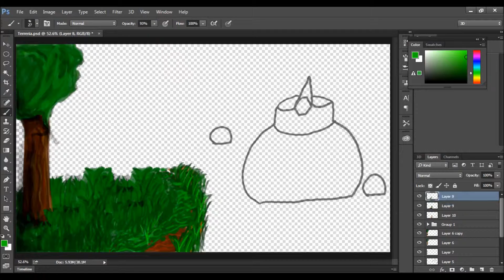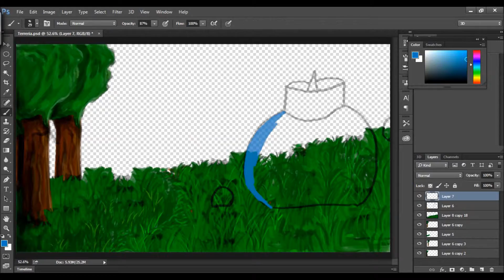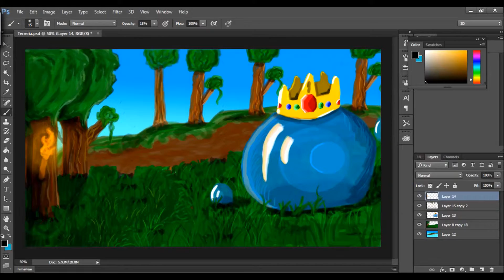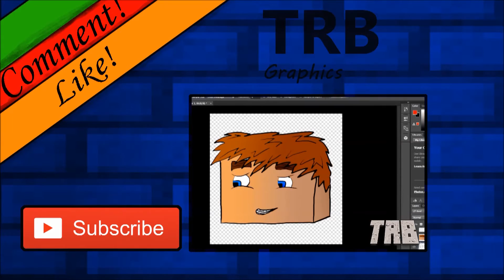Terraria Speed Art #1: "King Slime"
It was my first Terraria Speed Art, and I used a different stile for it.

Tools: Movie Maker, Photoshop CC, Cintiq 13HD